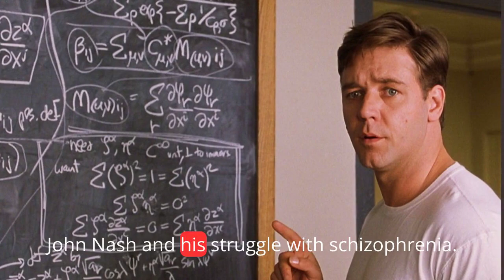The 20 Best Movies Inspired by True Events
Delve into the world of cinema with us as we unveil the 20 most compelling movies inspired by true events. From gripping dramas to heart-pounding thrillers, each film offers a captivating glimpse into real-life stories that have left a lasting impact on audiences worldwide. Join us on this cinematic journey as we explore the triumphs, tragedies, and extraordinary moments that have been immortalized on the silver screen. 🎬🌟